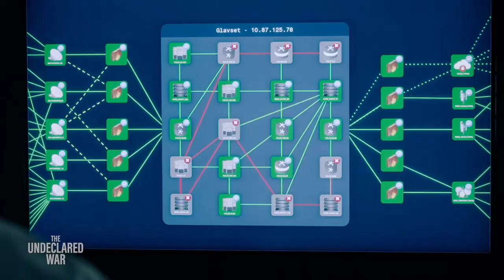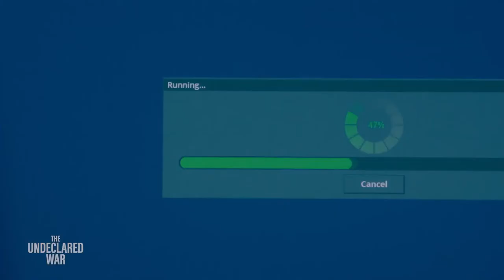The Undeclared War - Official Trailer (2022) Simon Pegg, Hannah Khalique-Brown, Edward Holcroft